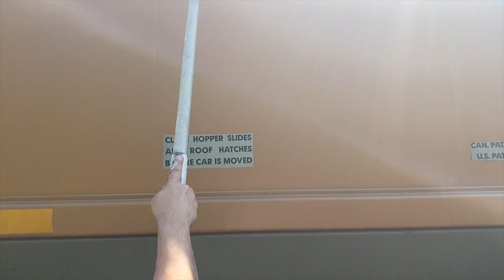YARD WORK VOL. 2 "KANE TRAIN"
Yard Work Vol. 1 "Buckets" / Itsa Rues Productions 2022

Edited by Rues / Shot by Rues, Owes, Zedek

Featuring: Owes / Rues / Zedek